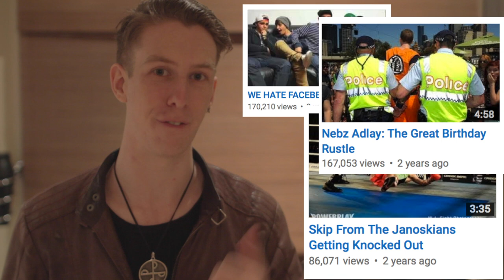The Janoskians Movie, Untold and Untrue - LewReview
The Janoskians have reached peak sellout mode. Releasing a terribly low budget movie about their terribly low quality live show.
I have come to stop the madness.
See behind the scenes and send me nudes on Snapchat: NebzChat

Outro Music: "On My Level" by Fortay, taken from "The Hearing" album

Written, directed, performed by Lewis Spears.

Shot + Edited by Lewis Spears

Submit all complaints to somewhere where I can screenshot them to show all my friends and laugh.